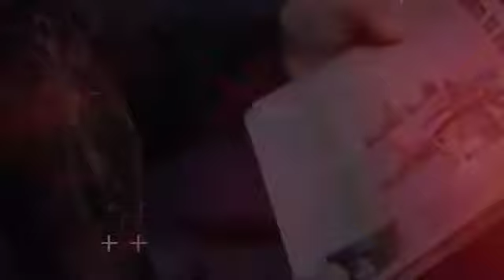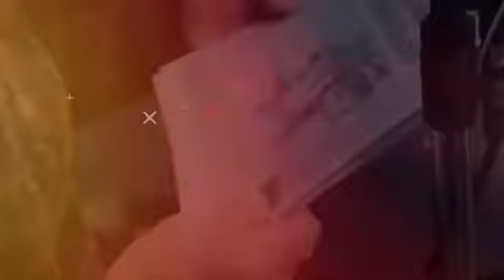Pichincha Opina l Con la poca dignidad que el queda, Asamblea rechazó reformas constitucionales